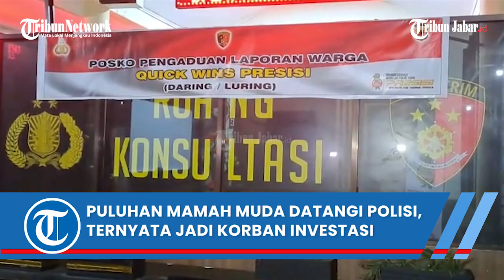Puluhan Mamah Muda di Sukabumi Datangi Polisi, Ternyata Jadi Korban Investasi Bodong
Penulis: Dian Herdiansyah | Editor: Seli Andina Miranti | Video Editor: Edwin Tk